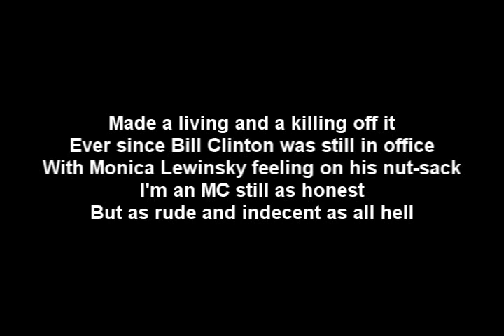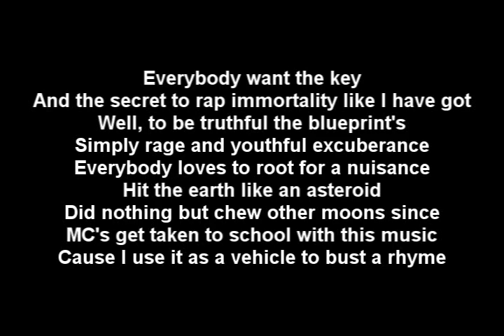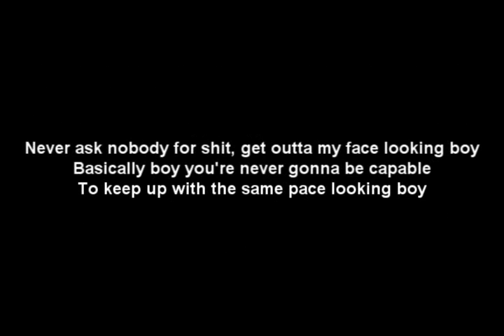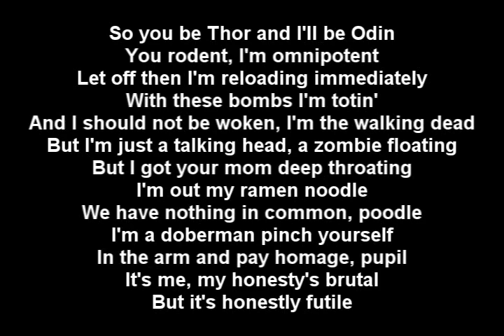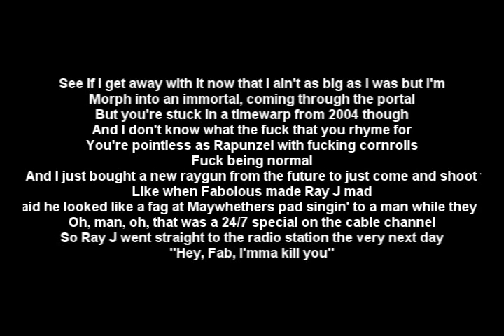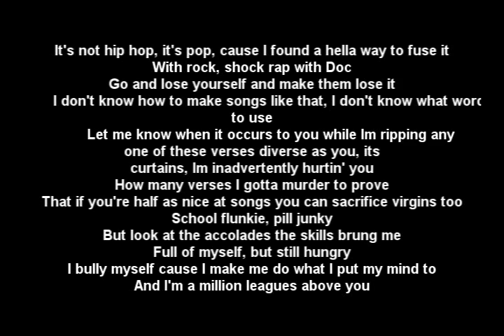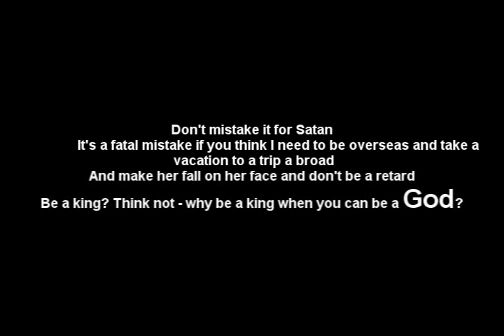Eminem - Rap God LYRICS HQ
The Marshall Mathers LP 2 Available 11.5.1